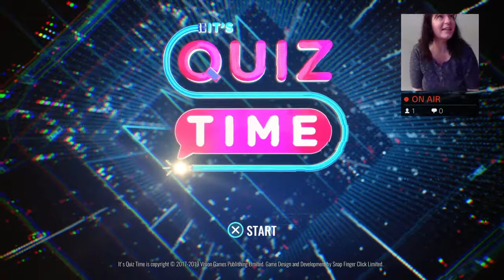It's Quiz Time